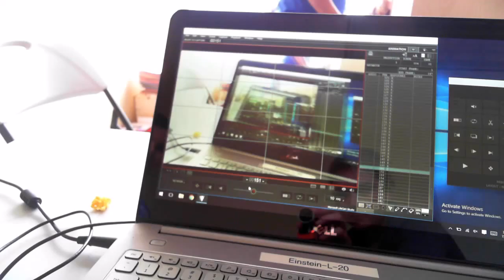cole, andrew, emmet, chris 3